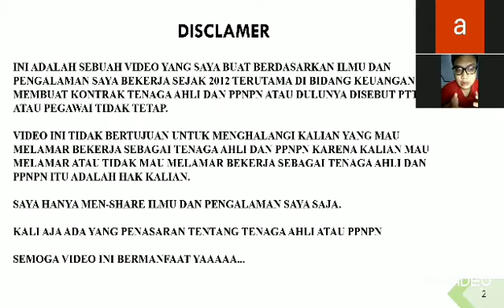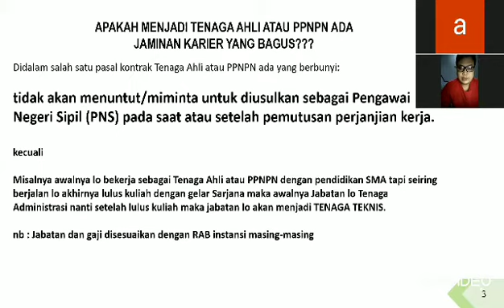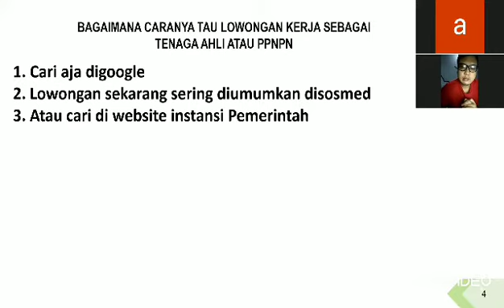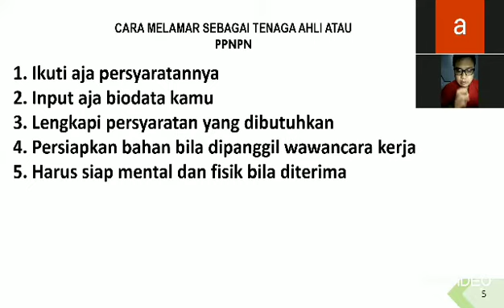Mau jadi Tenaga Ahli atau PPNPN? Yakin???